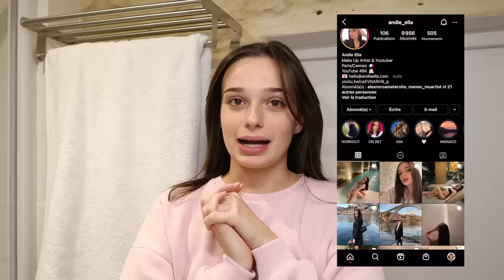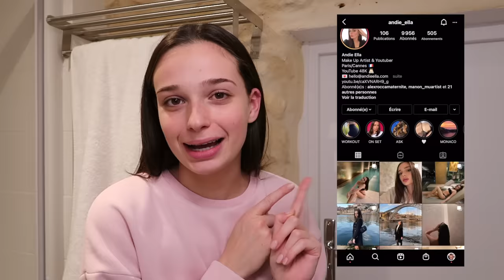COMMENT J'AI MAIGRI DU VISAGE (sans perdre de poids)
Mes produits:
Le Gua Sha
Mon sérum
Huile de jojoba

Andie✨